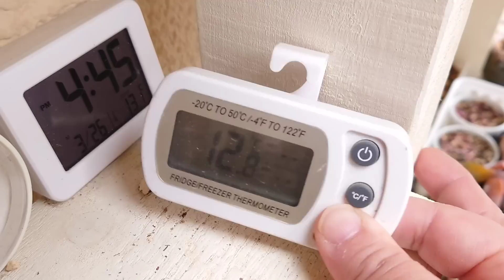｟多肉｠8倍になりました‼️良かった良かった🎶｟植物｠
イカばっかり。。。って思ってたら増えてた💖 ̖́-‬
こりゃ嬉しい🎶

動画外で多肉事進めまくりました✌️笑

ミュージシャン: Koichi Morita